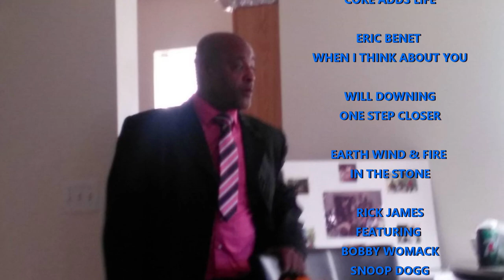andre robinson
My Brother-In-Law Andre Robinson. Always with his head to the skies. Never had negativity running his life. A positive outlook on all things done to make him what he is today. His mind was and is always about the family. All he could do, he would do. His children LOVE him and he LOVE them. He has helped me out many times and I wished that I could return the favor but I can make a video of him to show the world just how Cooool he is.